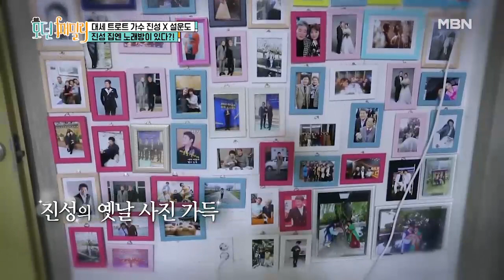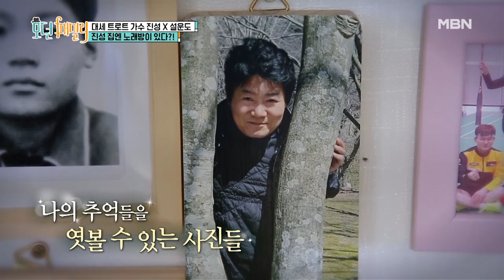[최초 공개] '지하실에 이런 게 있어?' 천하의 설운도도 놀란 진성 스케일